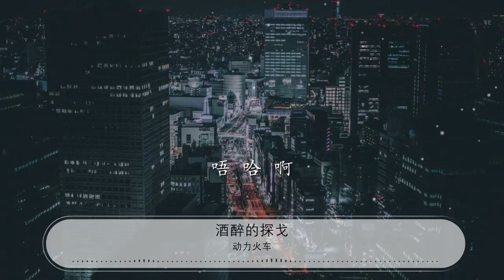酒醉的探戈 - 動力火車『因爲我寂寞 我寂寞』【動態歌詞Lyrics】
動力火車

00:00 酒醉的探戈 - 動力火車 (Power Station)
00:13 詞：鄔裕康
00:26 曲：Romuald Lipko
00:39 編曲：林揮斌
00:52 我醉了

00:56 因爲我寂寞

01:01 我寂寞

01:04 有誰來安慰我

01:09 自從你

01:13 離開我

01:17 那寂寞

01:22 就伴着我

01:28 如果沒有你
01:30 日子怎麼過
01:32 往日的舊夢
01:34 好像你的酒渦
01:36 酒窩裏有你也有我

01:43 酒醉的探戈
01:47 唔 哈 依 嘿

01:51 唔 哈 依 呀

01:55 不要忘記我

02:01 唔 哈 啊

02:26 我哭了

02:29 因爲我寂寞

02:34 我寂寞

02:38 有誰來安慰我

02:42 自從你

02:46 拋棄我

02:51 那淚水

02:55 就伴着我

03:01 如果沒有你
03:03 日子怎麼過
03:05 往日的舊夢
03:07 好像你的酒渦
03:10 酒窩裏有你也有我

03:16 酒醉的探戈
03:20 唔 哈 依 嘿 呀

03:25 唔 哈 依 呀
03:29 不要忘記我

03:34 唔 哈 啊